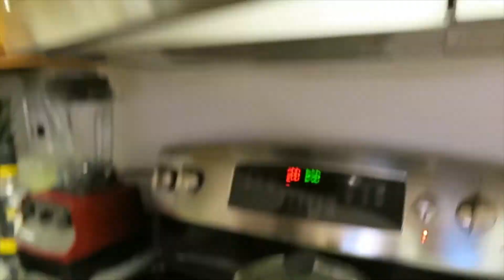VLOG + DYED MY HAIR!!!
I’m back with anotha one!! I beg of you.